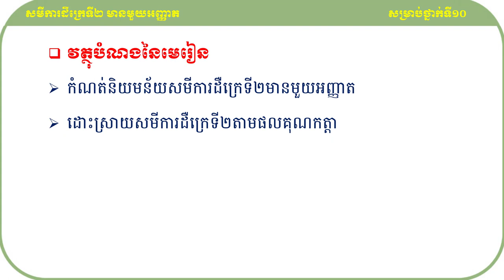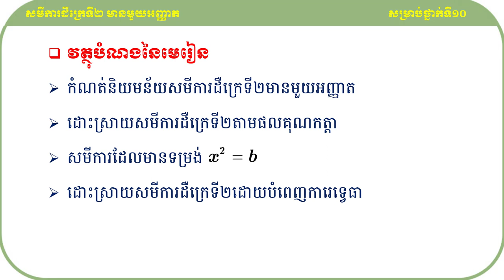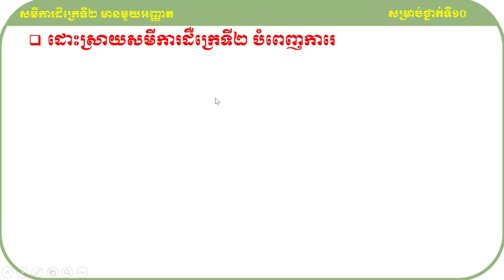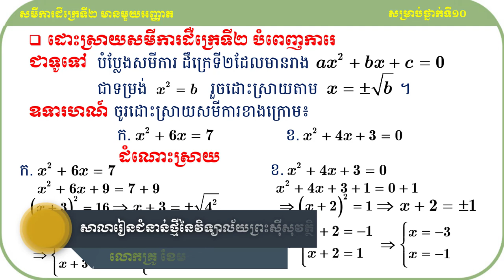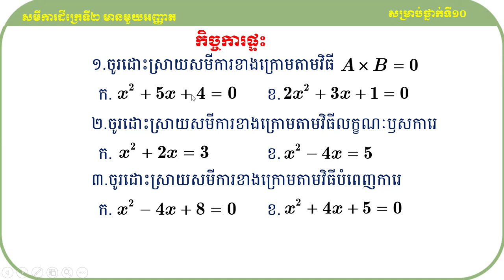គន្លឹះដោះស្រាយលំហាត់គណិតវិទ្យា សមីការដឺក្រេទី២មានមួយអញ្ញាត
សួស្ដីប្អូនៗសិស្សាសិស្សទាំងអស់ដែលកំពុងតែមើលវីឌីអូរបស់ខ្ញុំមួយនេះ!

វីឌីអូមួយនេះធ្វើឡើងដើម្បីចែករំលែកនូវចំណេះដឹងដែលទាក់ទងទៅនឹងមេរៀនសមីការដឺក្រេទី២មានមួយអញ្ញាតទៅដល់អ្នកសិក្សាឬសិស្សានុសិស្សដែលកំពុងតែរៀនសូត្រនិងចង់ស្រាវជ្រាវបន្ថែមឬចង់បានចំណេះដឹងបន្ថែមអំពីនឹងមេរៀនសមីការដឺក្រេទី២មានមួយអញ្ញាតនេះ។

ខ្ញុំសង្ឃឹមថាការចែករំលែកនូវចំណេះដឹងមួយនេះអាចជួយដល់ប្អូនៗឬអ្នកសិក្សាឲ្យយល់ដឹងបន្ថែមអំពីគន្លឹះដោះស្រាយលំហាត់សម្រាប់ត្រៀមប្រឡងចូលវិទ្យាស្ថានបច្ចេកវិទ្យាកម្ពុជា។
ហើយនេះ មានគន្លឹះល្អៗក្នុងការដោះស្រាយលំហាត់
សូមចុចជាវឬចុចsubscribeនិងចុចរូប🔔កណ្ដឹងដើម្បីទទួលបាននូវឌីអូថ្មីៗបន្ដទៀត និងlikeនិងcommentទៅលើវីឌីអូរបស់ខ្ញុំដែលចង់កែលម្អឬចង់ឲ្យចេញនូវវីឌីអូថ្មីៗទៀត។